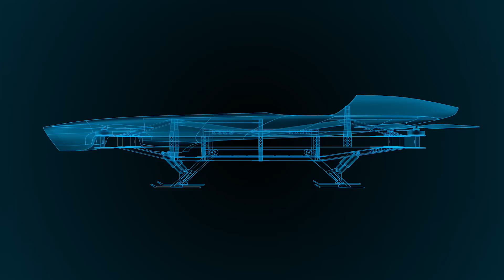This is Airspeeder | World's first premium eVTOL racing league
Tech news: introducing the worlds first premium eVTOL racing league | The sky is our playground.

Airspeeder fuses motorsport, pop fiction and science together to create a sustainable racing league that pushes aerospace engineering to its limits. Where we're going, we don't need race tracks though - our Speeders will compete upwards of four metres in the sky on virtual courses at some of the most stunning locations in the world.